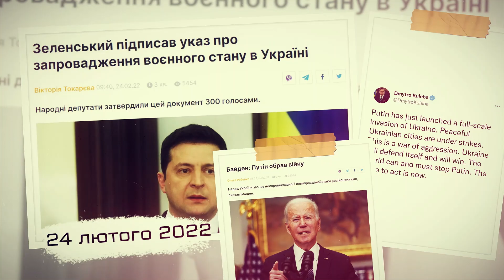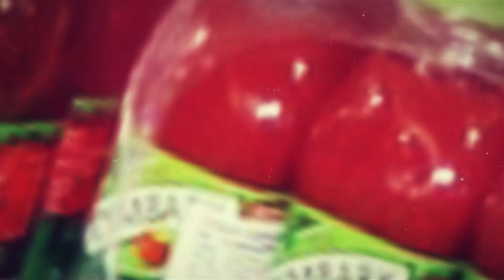Новорічне привітання від ФК «Колос»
Дорогі українці, друзі, колеги!

Рік, що минає був найважчим в історії нашої країни. Підступний ворог нахабно зазіхнув на українську землю та нашу незалежність. Але разом ми витримали цей удар і обов’язково переможемо і знову будемо жити мирно  на своїй землі!

Вітаючи Вас з Новим, 2023 роком та Різдвом Христовим, хочемо побажати найголовнішого – миру в наших оселях! Нехай Новий рік принесе нам всім перемогу та повернення до спокійного і мирного життя!

Також щиро бажаємо всім вам, вашим родинам та близьким міцного здоров’я, сімейного затишку та родинної злагоди. Нехай все страшне та погане залишиться у 2022 році, а рік 2023 стане початком нового, яскравого та емоційного життя. Життя, сповненого новими звершеннями, новими досягненнями, новими надіями та планами.

З Новим Роком та Різдвом Христовим!